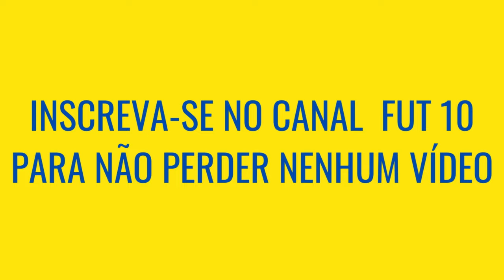Botafogo VS Colo-Colo, QUEM É MAIOR [Comparativo de Títulos]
Botafogo e Colo-Colo são dois maiores clubes da América do Sul, e o confronto entre esses clubes é um dos maiores da américa, mas Botafogo vs Colo-Colo quem é maior? Veja o comparativo de Títulos nesse vídeo!